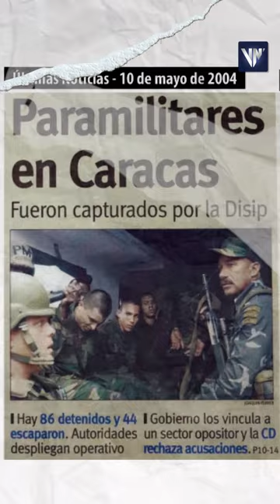Derecha venezolana y sus conexiones con el paramilitarismo, investigación por Emma Carolina Agurto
La periodista Emma Carolina Agurto realiza una investigación para Venezuela News, sobre las relaciones entre la derecha venezolana y el paramilitarismo colombiano, sobre la denuncia de las Autodefensas Conquistadoras de la Sierra Nevada y también sobre las entrevistas recientes a Salvatore Mancuso.

USDT o Bitcoin (BEP20): 0xef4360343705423a24119205eeb1de2a10fd23f4